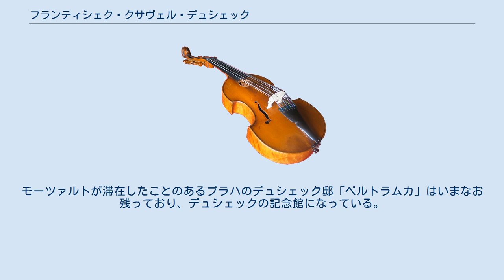フランティシェク・クサヴェル・デュシェック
フランティシェク・クサヴェル・デュシェック（ドゥシェック、František Xaver Dušek, 1731年12月8日 ホチェボルキー - 1799年2月12日 プラハ）は、チェコの作曲家・クラヴィーア奏者。
モーツァルトの友人として歴史に名を残している。
生前はフランツ・クサーヴァー・ドゥセック（Franz Xaver Dussek）というドイツ語名で有名だった。
「ソナチネ・アルバム」でデュセック（またはデュシェック）と呼ばれて有名なヤン・ラディスラフ・ドゥシークと混同しやすい。
 ウィーンでゲオルク・クリストフ・ヴァーゲンザイルにチェンバロを師事し、1770年ごろプラハにおいて自らも鍵盤楽器教師として成功する。
作品にクラヴィーアのための協奏曲やソナタ、変奏曲のほか、交響曲や弦楽四重奏曲などがある。
 コシジェーの自宅はしばしばモーツァルトが訪れ、1787年に歌劇「ドン・ジョヴァンニ」を、1791年には「ティトゥス帝の慈悲」を完成させている。
モーツァルトが滞在したことのあるプラハのデュシェック邸「ベルトラムカ」はいまなお残っており、デュシェックの記念館になっている。
 デュシェック夫人ヨーゼファ・ハンバッハー（Josepha Duschek,1753年3月7日 プラハ - 1824年1月8日 同地）はもとはデュシェックの弟子であり、自らもピアニストや声楽家として名声を博した。
彼女の祖父は「第一戒律の責務」の台本を書いた文筆家でザルツブルク市長のイグナーツ・アントン・ヴァイザー（Ignaz Anton Weiser,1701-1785）である。